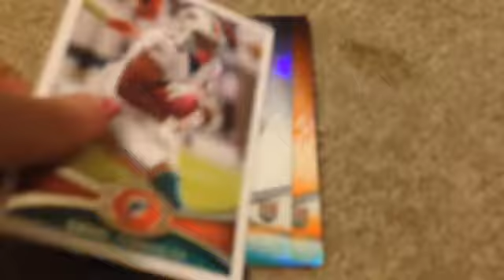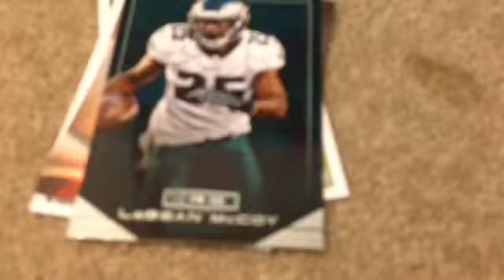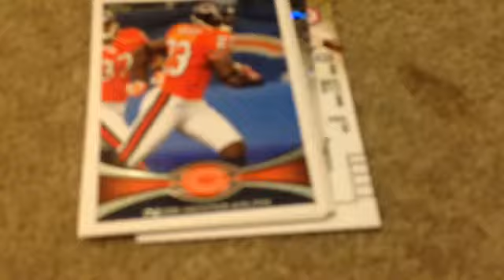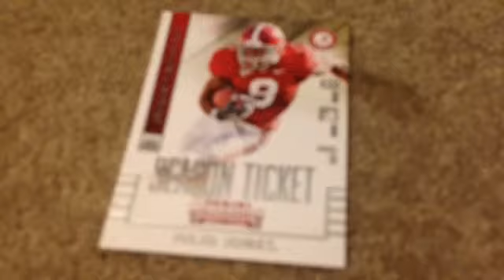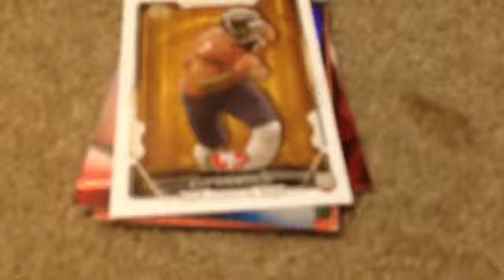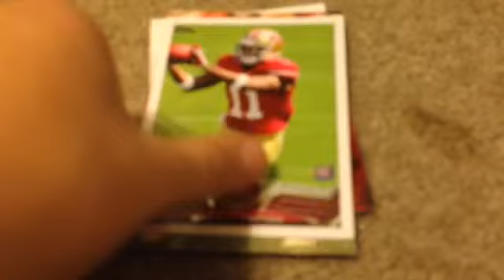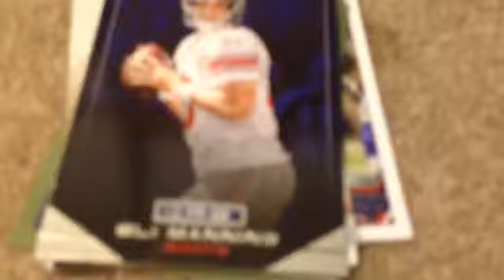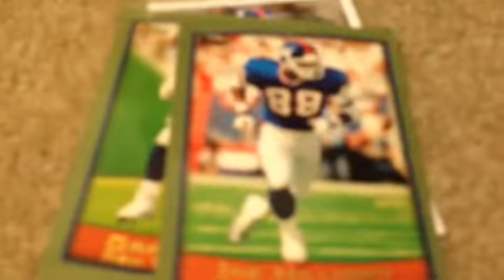Part 3 some football cards